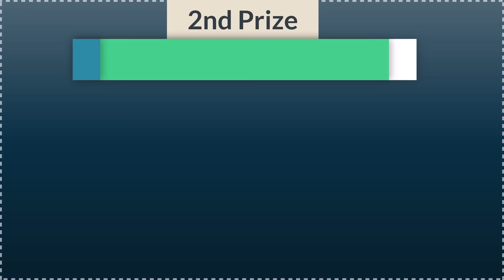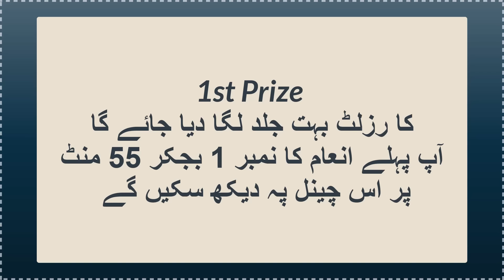Thai Lottery Result today | Thailand Lottery 17 January 2024 Result today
thai lottery 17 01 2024
ir mumtaz
lottery
result today
thailand lottery
thailand lottery result today
thailand ki rajdhani
today lottery result
17 January 2024 thai lottery result
thai lottery result today
17 January 2024
thai lottery result today live 2024
thailand lottery
thai lottery